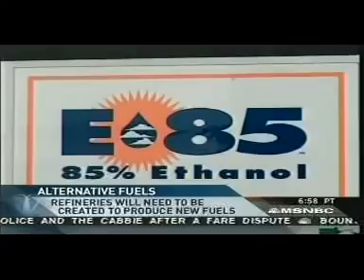Lou Ann Hammaond on MSNBC with Alex Witt discussing Alternative energy options for the military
Lou Ann Hammaond on MSNBC discussing Alternative energy options

U.S. Airforce press release:

B-52 tests alternative jet engine fuel
By Staff Sgt. Mark Woodbury, 95th Air Base Wing Public Affairs / Published September 19, 2006

EDWARDS AIR FORCE BASE, Calif. (AFPN) -- The Air Force accomplished another aviation first when a B-52 Stratofortress flew using an alternative fuel Sept. 19. The flight test involved running two of the bomber's engines on a synthetic fuel, made from a 50-50 blend of traditional crude oil-based fuel and a Fischer-Tropsch fuel derived from natural gas.

The jet's other six engines ran on traditional JP-8 jet fuel. Undersecretary of the Air Force Dr. Ronald M. Sega was on the mission as a crewmember. "This test sets the stage for a more comprehensive plan the Air Force has toward conservation," he said.

"This test fits into this overall vision and is the first step in a long process for looking at the viability of alternative fuels." Maj. Gen. Curtis Bedke, Air Force Flight Test Center commander at the sprawling base, said, the fuel is one of many the Air Force is looking into.

"This test is aiding in creating options and alternatives to our current fuel," the general said. Dr. Sega said the engines running on the synthetic fuel performed as well as the others. But he is still waiting for test analysis and the final test results. If the test is successful, the next step will be to use the alternative fuel to perform an eight-engine test in a few months, General Bedke said.

Before the manned flight, the center tested the fuel to see how it reacted to aircraft parts. The fuel ran a T-63 engine during 130 hours of fuel testing. One of the engines was then taken off the B-52 and sent to Tinker Air Force Base, Okla., where it went through a 50-hour continuous alternative fuel run. The engines ware reinstalled into the bomber and ground tested before the test flight.

After going through the testing here, the alternative fuel left in the bomber's fuel tanks is scheduled to undergo cold-weather testing in January or February.

Although the Fischer-Tropsch fuel demonstration flight was successfully completed, it was cut short due to a mechanical issue with the B-52's left wing-tip landing gear, which was unrelated to the alternative fuel test. The aircraft landed safely without incident.

List your car for free on the Carlist app.

Lou Ann Hammond is the CEO of Driving the Nation and Carlist. She is the Automotive, energy correspondent for The John Batchelor Show and a Contributor to Automotive Electronics magazine headquartered in Korea. Hammond is a member of the North American Car and Truck of the Year (NACTOY), and the Concept Car of the Year.